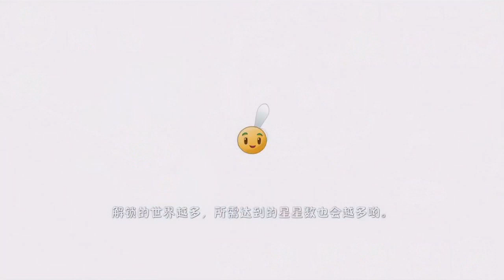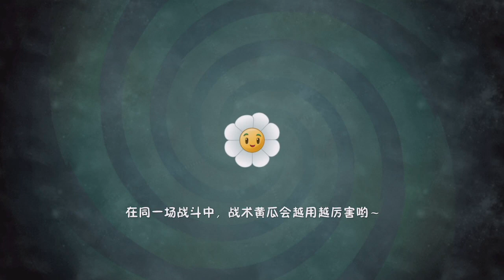骷髏頭關卡來啦!! 感覺是超巨型機器人!! | 原來是巨大殭屍!! 沒想到居然飛的起來w - 手機遊戲 Plants vs. Zombies 2 植物大戰僵屍2中文版《哲平》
骷髏頭關卡來啦!!
看這個雕像超帥氣的耶!!
原本以為是超巨型機器人
結果是巨大殭屍阿w
真的沒想到 巨大殭屍w
飛的起來耶xddd

遊玩遊戲:  植物大戰僵屍2中文版
參與同伴：各種植物
音樂來源 : 植物大戰僵屍2中文版